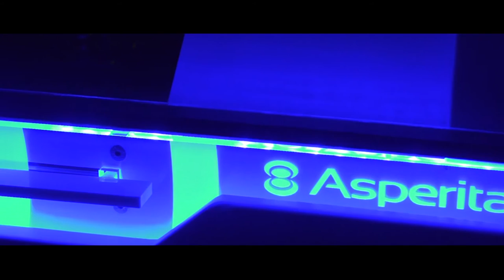Asperitas AIC24 Promo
Asperitas AIC24 Promo video